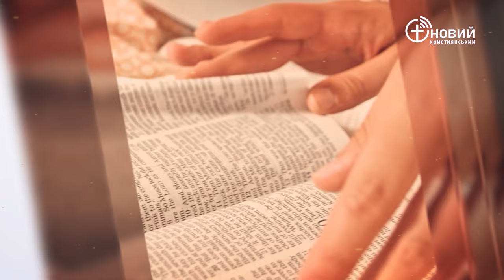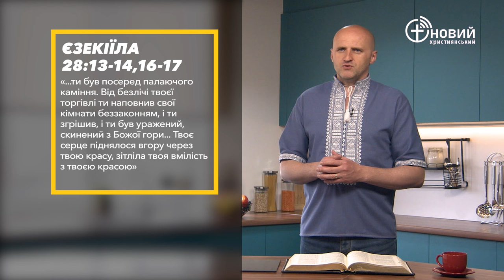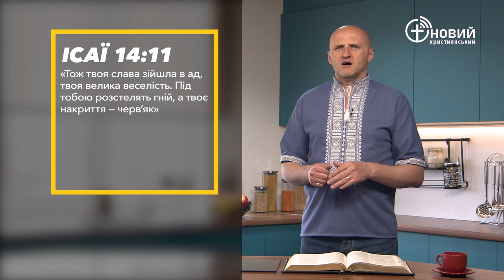«Щоденний хліб» / 17 червня / Андрій Андрійчук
«...казав у своєму розумі: Піднімуся до неба, вище від Божих зірок поставлю свій престол, сяду на високій горі, на високих горах, що на півночі, підіймуся понад хмари, буду такий, як Всевишній!» Ісаї 14:13-14 (UTT)